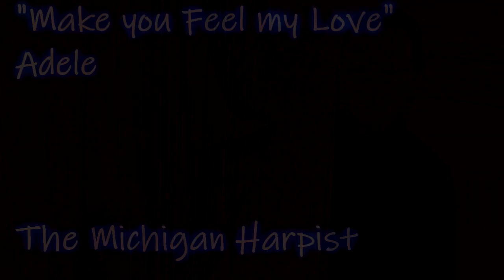Make you feel my love (Adele) Harp Cover - The Michigan Harpist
for professional clips/photos, event/booking info, and lesson information!

For the best audio quality, capturing the warmth of the harp, listen with headphones!

I hope you enjoy this harp cover of "Make you feel my love," most recently popularized by Adele. This arrangement was originally made by Lizzie Peacock, but I changed a few minor things to make it a touch less technically demanding and fit the overall mood I wanted to go for. You can buy her version's sheet music online as a pdf!

This recording was made playing a Salvi Iris Gold Harp.

I claim no rights to the ownership of the song, but please don't use/duplicate this recording without my permission and credit for the performance.